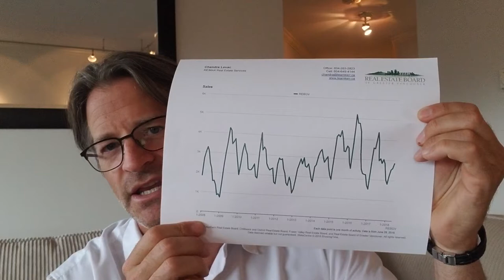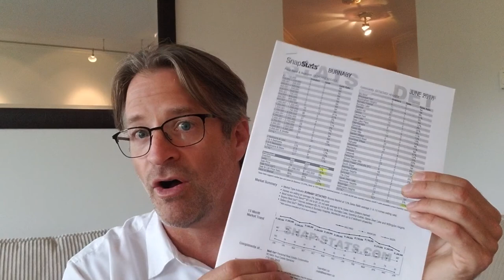Real Estate Market Update for Robert Crowe's Clients - June 2018 from Team Kerr Vancouver, BC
Supply of Homes for Sale in Metro Vancouver Reached a Three-Year High in June
Home sale activity has dipped below long-term historical averages, leading to the supply of homes for sale in Metro Vancouver* to reach a three-year high in June. Last month’s sales were 28.7% below the 10-year June sales average. June 2018’s residential property sales were 2,425, down 37.7% from the 3,893 sales recorded in June 2017, and a 14.4% decrease compared to May 2018 when 2,833 homes sold.
“Buyers are less active today. This is allowing the supply of homes for sale to accumulate to levels we haven’t seen in the last few years,” Phil Moore, REBGV president said. “Rising interest rates, high prices and more restrictive mortgage requirements are among the factors dampening home buyer activity today.”